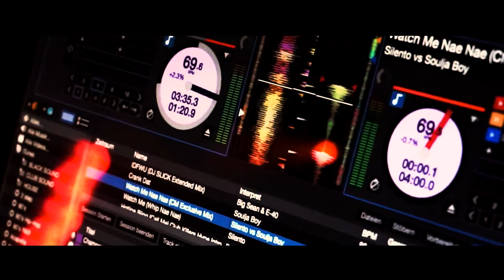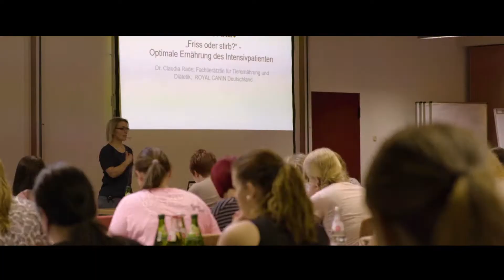Bergmüller Filmproduktion | Showreel 2016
SHOWREEL 2016

Das war unser Jahr 2016!!!
That was our year 2016!!!

Danke an...